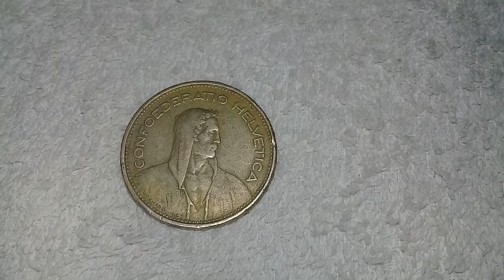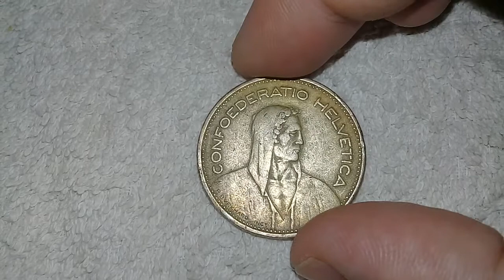SUIZA 5 FRANCOS 1931 MONEDA DE PLATA MUY VALIOSA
Hermosa moneda suiza de 5 Francos con un peso de 15 gramos y un contenido de plata .835